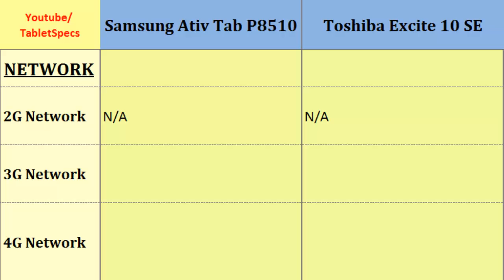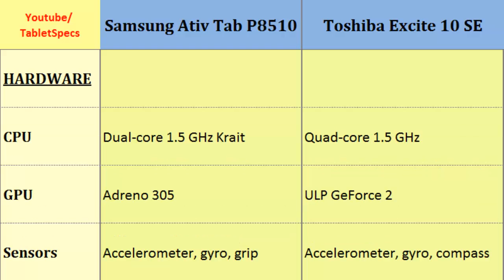Samsung Ativ Tab P8510 over Toshiba AT300SE, full specs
Samsung Ativ Tab P8510 over Toshiba AT300SE, full specs : Ativ Tab P8510 vs Excite 10 SE, These phones shortly compared Dual-core, 1.5 GHz Krait, 1366 x 768 pixels, 10.1 inches, Quad-core, 1.5 GHz, 1280 x 800 pixels, 10.1 inches, GPU, Radio, Bluetooth, CPU, Storage, Protection etc